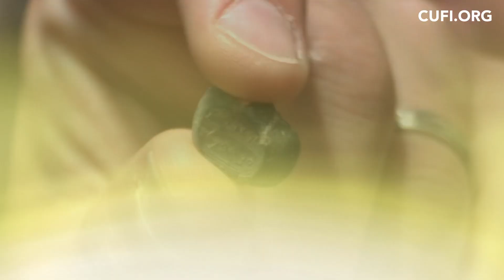2019: The Year in Biblical Archaeology